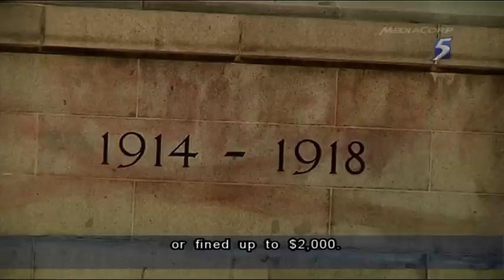Alleged vandal charged with defacing Cenotaph war memorial 29Apr2013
SINGAPORE: A Singaporean man alleged to have vandalised the Cenotaph war memorial at the Esplanade Park has been charged.

Mohamad Khalid Mohamad Yusop, a security officer, was charged with one count of vandalism on Monday.

The 32-year-old will be held in remand at the Central Police Division to assist in investigations.

Mohamad Khalid was arrested by the police on 27 April. He allegedly defaced the monument on 23 April shortly after 11pm.

The case was first reported to the authorities by a member of the public on 24 April, who saw the monument sprayed with graffiti.

Under the Vandalism Act, the accused faces a fine of up to S$2,000 or a maximum imprisonment term of up to three years.

He can also be caned between three and eight strokes.

The case will be mentioned again on 6 May.